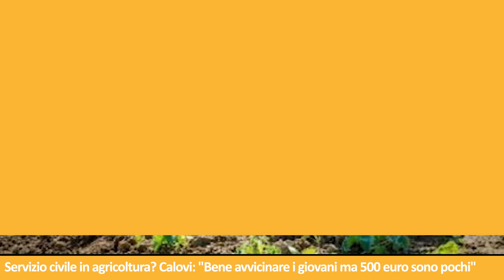Tg de Il Dolomiti | 28.09.2024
Le notizie de Il Dolomiti di sabato 28 settembre lette da Nereo Pederzolli con GlamVision Ottica e Dentisti Riuniti